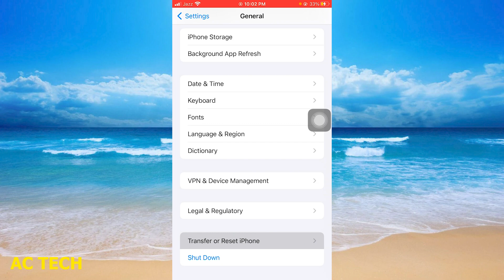[iOS 13/14/15/16] How to Reset Home Screen Layout ( in Hindi )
How To Reset Home Screen Layout On iPhone

1. How to Reset Home Screen Layout on iPhone
2. iPhone 13/13 Pro: How to Reset Home Screen Layout to Default
3. How To Reset Home Screen Layout In iPhone | In Hindi
4. Factory Reset Home Screen Layout on iPhone 4/4S/5
5. How to Reset Home Screen Layout to Default on iPhone | Guiding Tech
6. iPhone 14's/14 Pro Max: How to Reset Home Screen Layout
7. How to Reset Home Screen Layout on Your iPhone
8. How To Reset Home Screen Layout On iPhone iOS 16.5
9. iPhone 15/15 Pro Max: How to Reset the Home Screen Layout
10. iPhone SE: How to Reset Home Screen Layout

1. How To Reset Home Screen Layout In iPhone | In Hindi
2. reset setting iPhone 14,how to reset home screen layout setting iPhone 14
3. How to RESET Home Screen Layout on iPhone 2022
4. How to Reset Home Screen in iPhone Xr - Restore Default Home Screen
5. Reset Home Screen Layout to Default . Android- 2021
6. iPhone 12 me home screen layout setting reset kaise karen
7. Iphone Home Screen Layout Reset | Iphone 7 Reset Home Screen Layout
8. How To Reset Home Screen Layout Settings On Any iPhone - Reset Home Screen Settings On iPhone 📱
9. how to reset home screen layout setting in iPhone 13
10. How To Reset Home Screen Layout On iPhone

how to reset home screen layout on iphone 11
how to change home screen layout on iphone
how to reset home screen layout on iphone ios 16
how to change home screen theme on iphone
how to change iphone home screen layout ios 17
how to change iphone 13 home screen layout

iphone reset all settings
iphone 15 setup
how to reset home screen layout
reset keyboard dictionary iphone
reset network settings
iphone home screen layout
iphone 14
ios 18